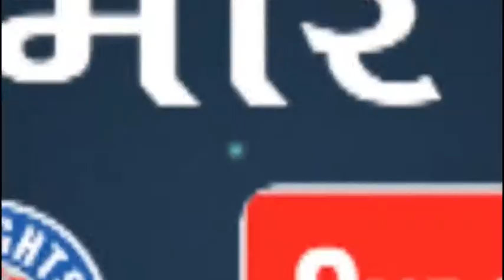Allright! | यूपी बॉर्डर पर डटे किसानों के टैंटों में घुसा पानी, रात से ही पड़ रही बारिश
यूपी बॉर्डर पर डटे किसानों के टैंटों में घुसा पानी, रात से ही पड़ रही बारिश से सिर्फ किसान ही नहीं वहां पर डटे पुलिस और अन्य फोर्स के जवान भी मुश्किल में, हाड़ कंपा देने वाली ठंड में किसानों की मुश्किलें बढ़ी, कल ही एक किसान ने की थी आत्महत्या